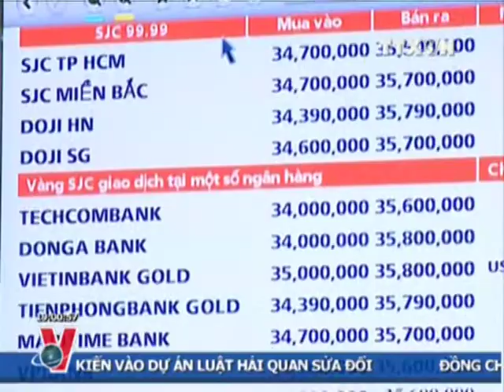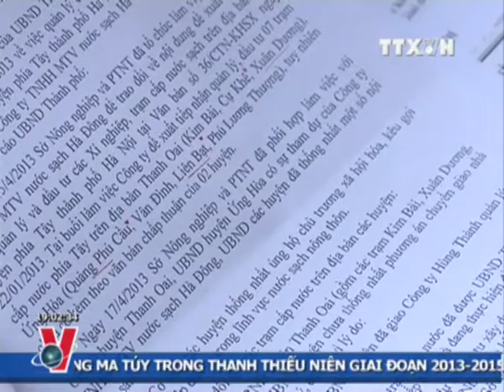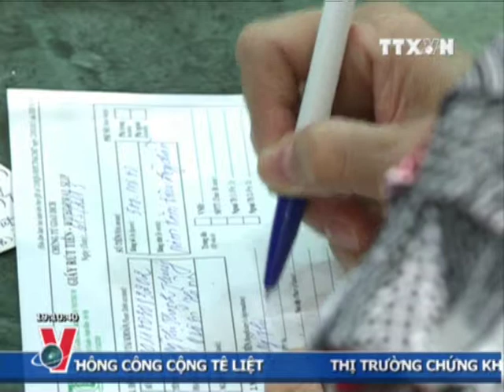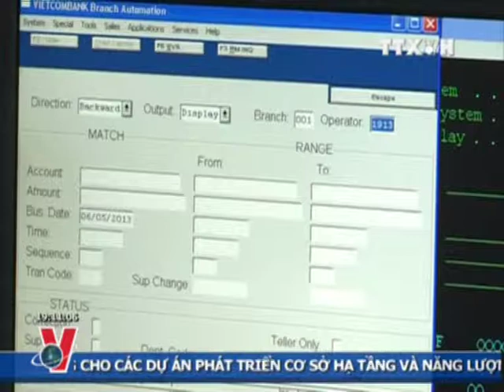THỜI SỰ 19H 28.6.2013 CLIP 1/3, TTXVN